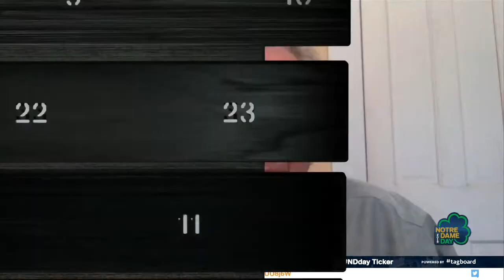Dan Farrell ‘69 - Notre Dame Day 2018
Executive Producer, Antiques Roadshow